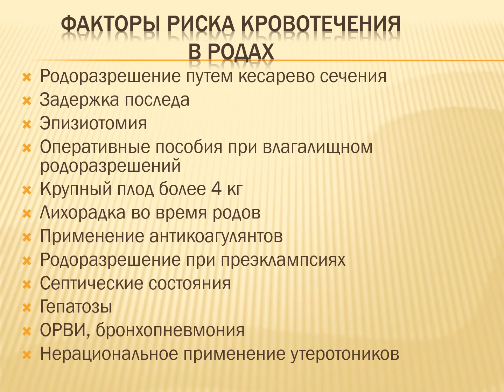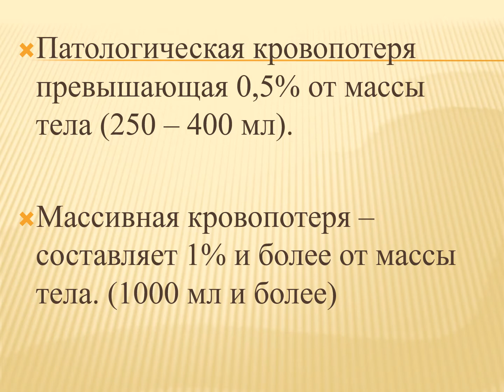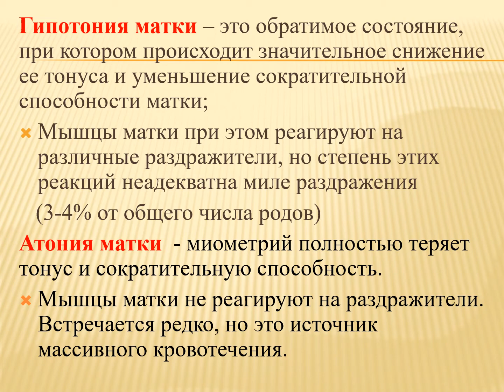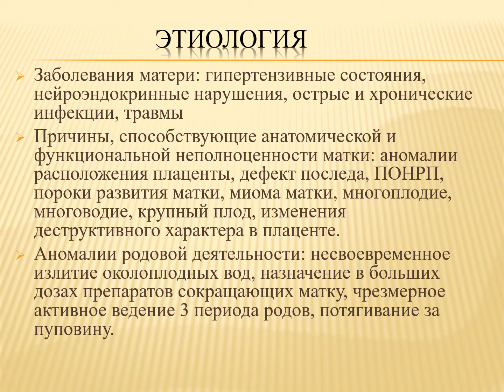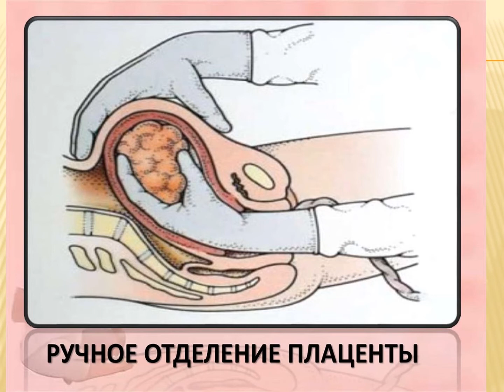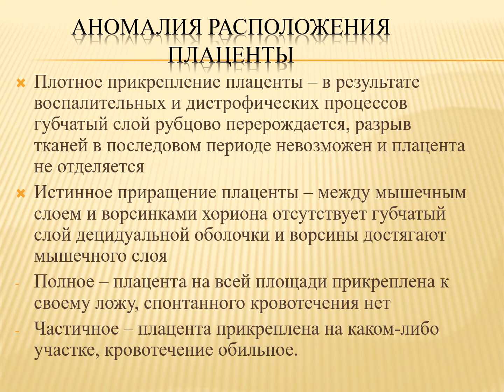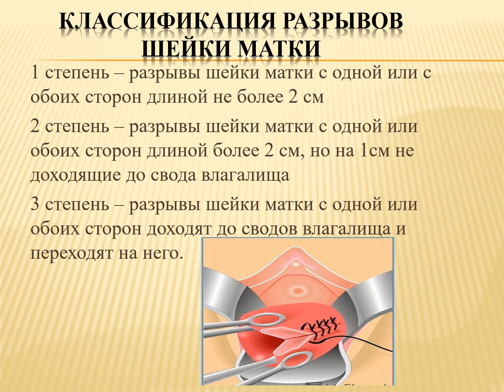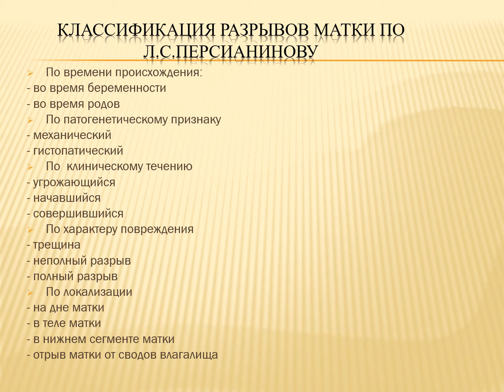Кровотечения в раннем послеродовом преиоде Акбаева